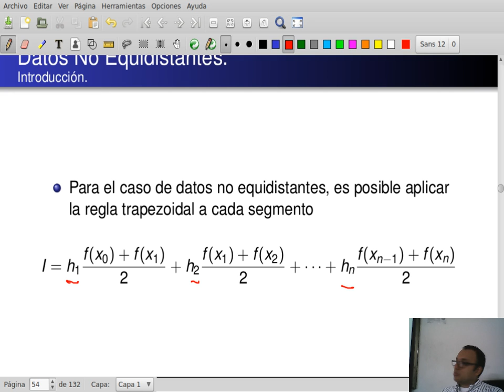Clase 9-9: Análisis y métodos numéricos métodos con puntos no equidistantes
Clase 24 de Julio de 2018